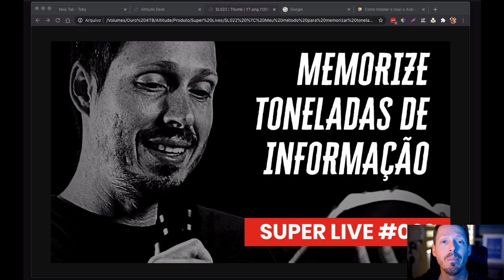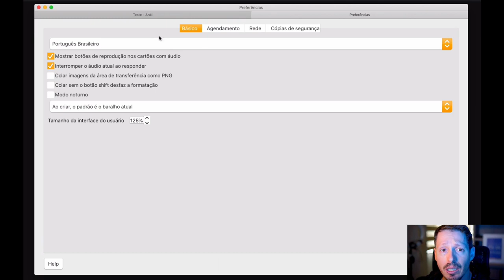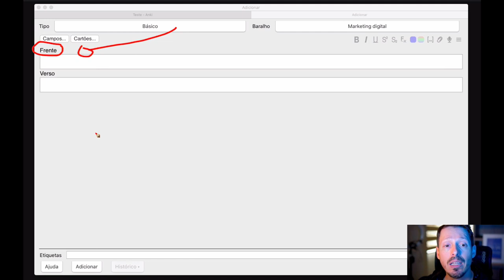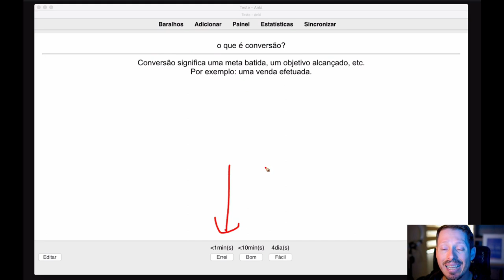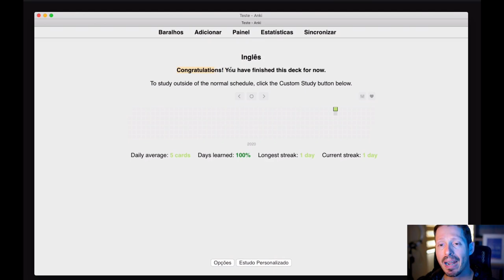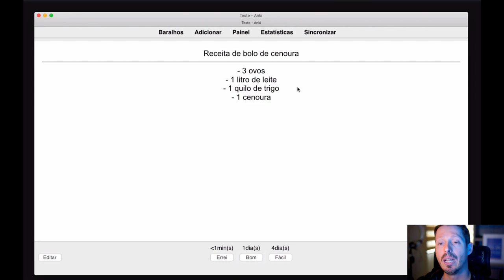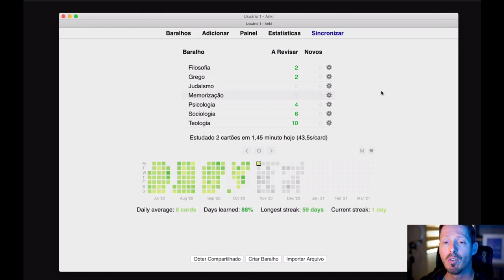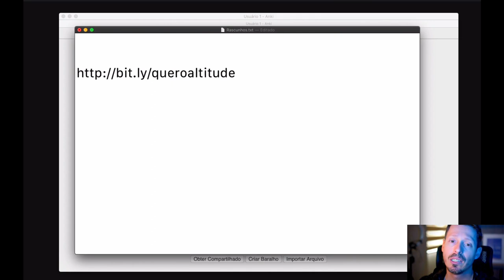Aula 022 | Meu método para memorizar toneladas de informação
Super Live 022 | Meu método para memorizar toneladas de informação.